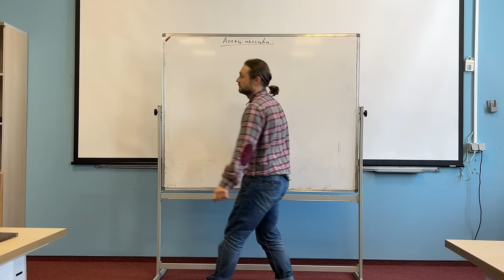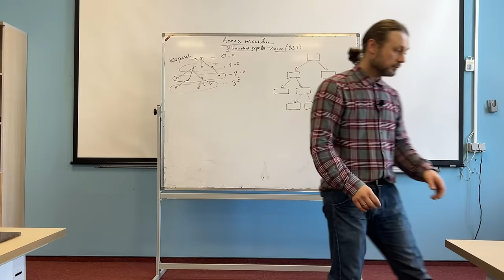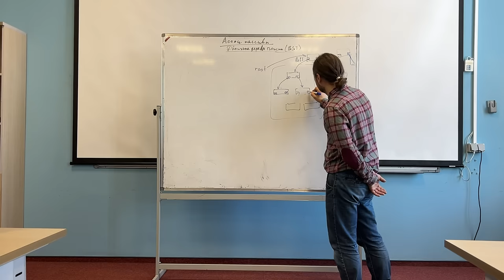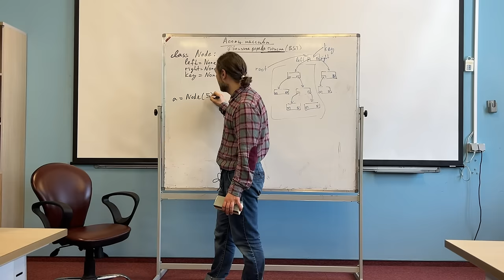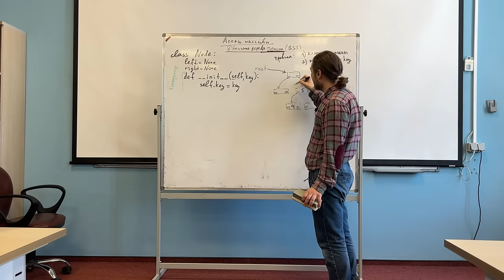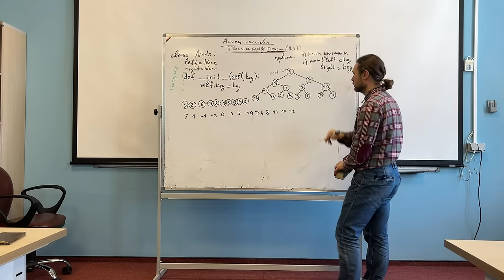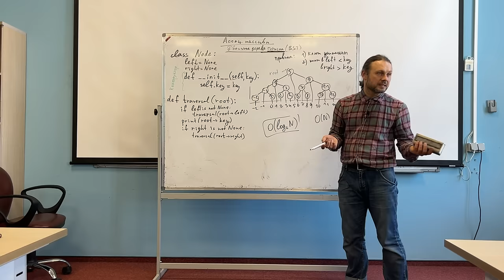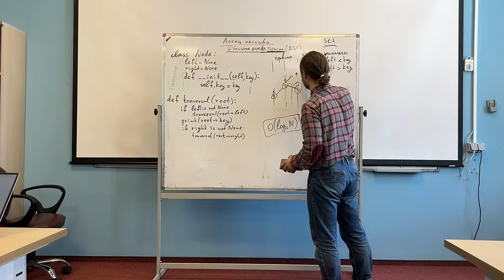Информатика на Python, семестр 2, лекция 6, ФБВТ МФТИ (2024)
Лекция 6. Ассоциативные массивы

Таймкоды:
00:00 – Вступление
02:40 – Решающие/корневые деревья
11:19 – Двоичные деревья поиска (BST)
15:02 – Ссылочная модель данных в Python
16:46 – Алгоритмическое представление BST
21:03 – Односвязные списки
24:15 – Классы в Python. Атрибуты и методы объекта
38:20 – Условия работы BST
41:44 – Демонстрация алгоритма
51:25 – Асимптотика алгоритма
54:55 – Алгоритм обхода двоичного дерева поиска
01:02:50 – Балансировка двоичного дерева поиска. АВЛ-дерево